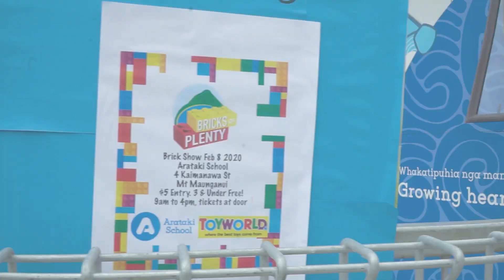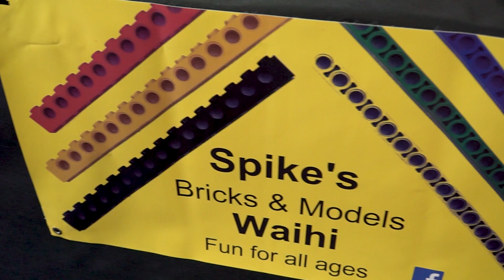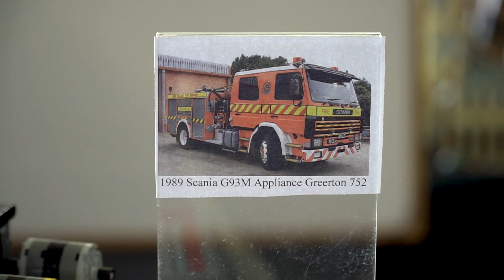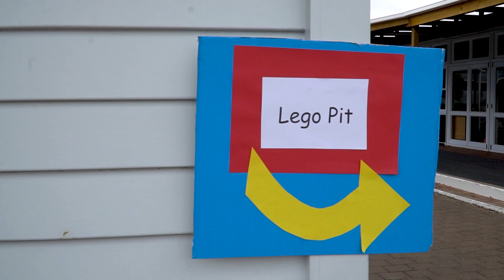Bricks of Plenty brick show overview - February 2020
My very first brick show ever! The family and I had a great time at the Bricks of Plenty brick show at Mt Maunganui in the Bay of Plenty, New Zealand.  There were some amazing collections, MOC's and displays at the show, and everyone was super friendly!

Thanks to Bricks of Plenty, the Bay of Plenty LEGO user group for putting this event on, Arataki School for hosting this event, and Toyworld for sponsoring this event.

A special thank you to Brendon Wardsworth who owns the incredible UCS Millennium Falcon in the thumbnail, which was on display at the show.

Comments can be left on the post for this video at the vintage brick Facebook page.

Music used in this video:

"Finding Me" by Eveningland
"Aioli" by Andrew Langdon